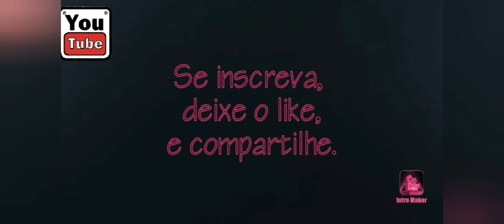Escalação nacional dos + 30 anos x -25 anos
Video mostra 2 times na qual tem separação de idade, um com jogadores com mais de 30 anos e outro com menos de 25 anos que atuam no futebol brasileiro.

Lista #20